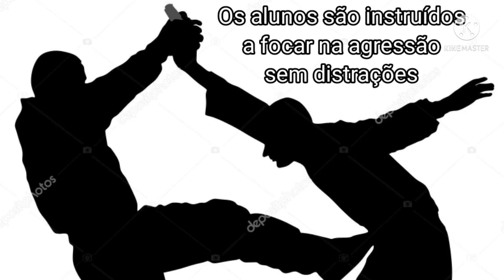AS ARTES MARCIAIS MAIS PERIGOSAS DO MUNDO.ESTÃO PRESENTES NO UFC. CONFIRA!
Neste vídeo faço um breve relato histórico sobre algumas artes marciais que o homem criou para sua defesa pessoal.